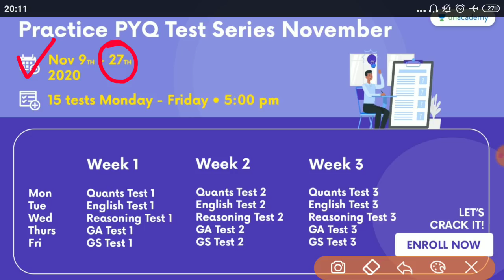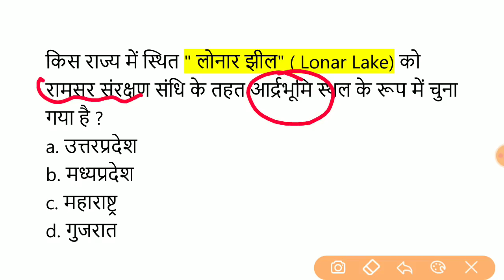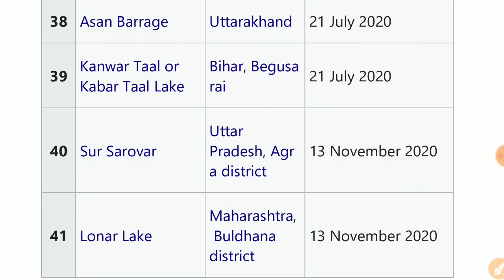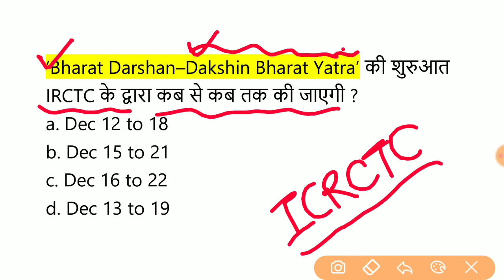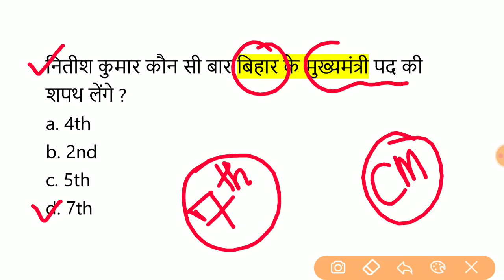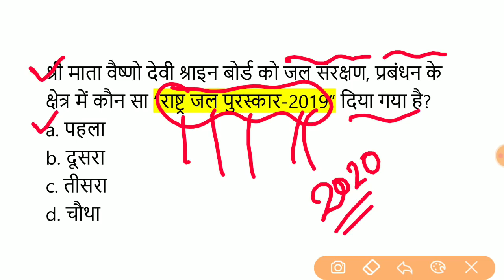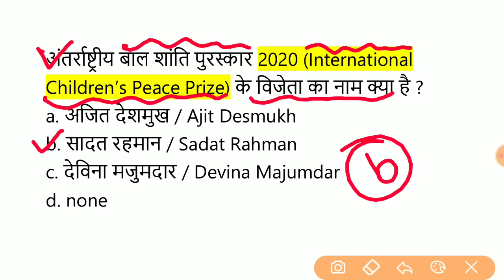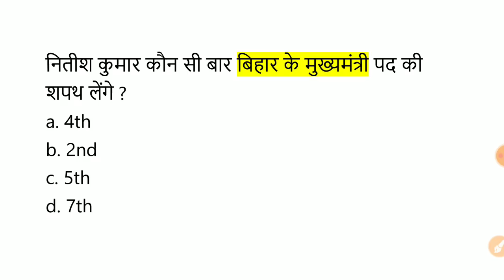16 november 2020 Current Affairs/Daily Current Affairs in Hindi / november 2020 Current affairs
SSC Previous Year MCQ Mock Test 2020 -

दोस्तों Monthly Current Affairs के PDF निचे लिए है

Target Study IQ Channel